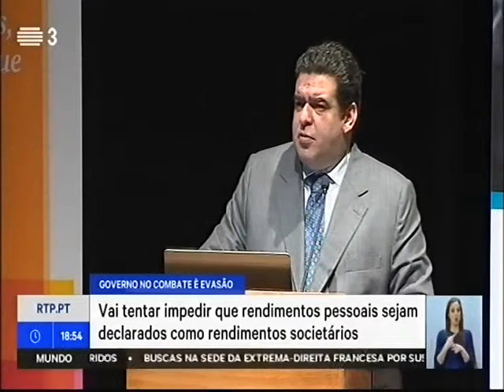Combate à evasão fiscal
O Estado vai começar a trocar informações com vários países quanto a rendimentos elevados que são ocultados no estrangeiro. A ideia passa por combater a evasão fiscal.
Declarações de Fernando Rocha Andrade, Secretário de Estado dos Assuntos Fiscais.